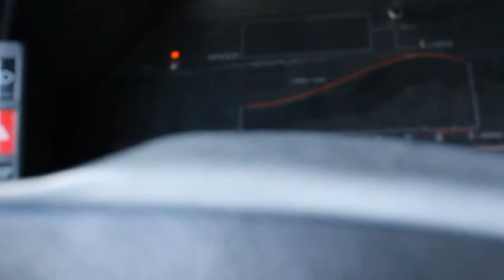FIXING JENNY!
Song: Stellar - JJD & AudioBlade